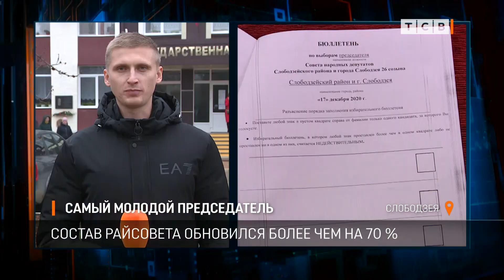Самый молодой председатель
Сегодня приступил к работе Слободзейский райсовет нового созыва. На первой организационной сессии депутаты выбрали нового председателя. Из Слободзеи Владимир Хорошилов.